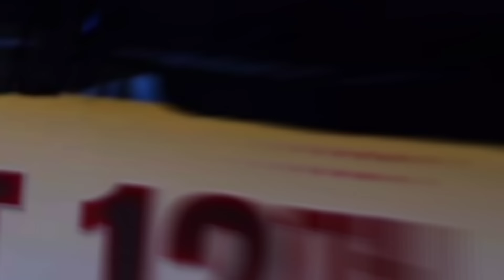Farki Farki Vs Pujar Sharki 5th Day BoxOffice Collection ll Movie Review ll New Nepali Movies 2024